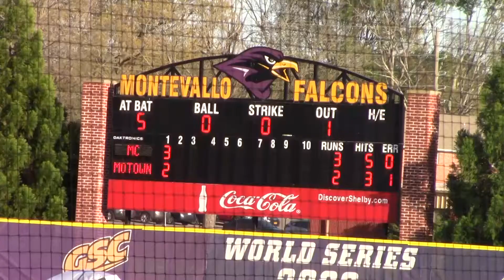Joe Friday UM vs. Mississippi College Baseball